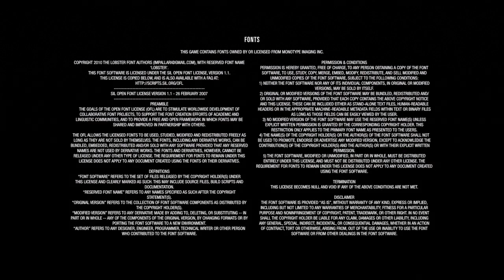*ELLIE PERDONA A JOEL* THE LAST OF US 2 (Español latino)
Ellie perdona a Joel.
Ellie decide perdonar a Joel.
Ellie perdona a Joel the last of us 2.
Ellie decide perdonar a Joel the last of us.